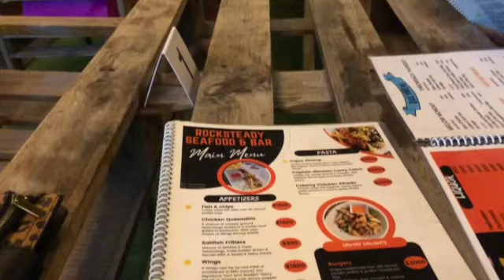Jamaica Jamaica! I went home after 3 years!!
Food, Friends, Fun and Family! I couldn't have asked for a better vacation!

CoolDungWid_Dona